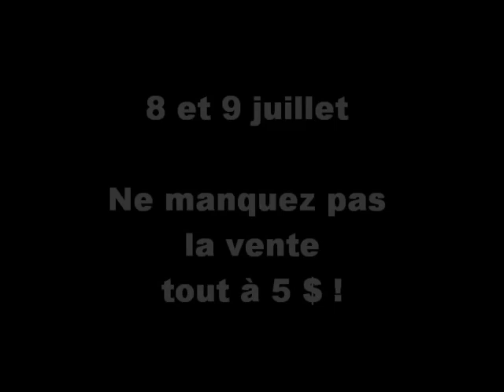Groupe Corwick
lesventes.ca et le Groupe Corwick vous présentent un aperçu des trouvailles disponibles à la vente tout à 5$ les 8 et 9 juillet prochain. Un événement à ne pas manquer! Tous les détails de la vente au